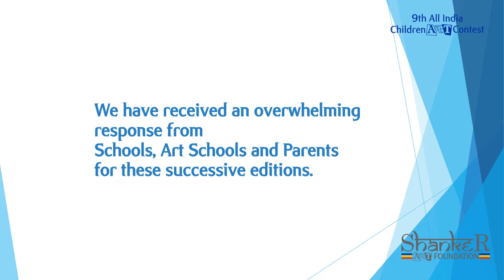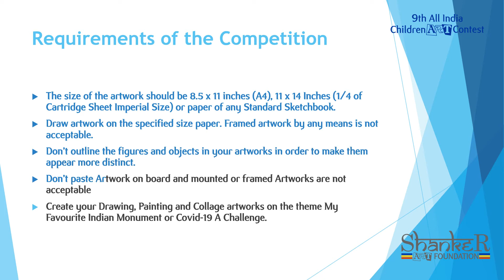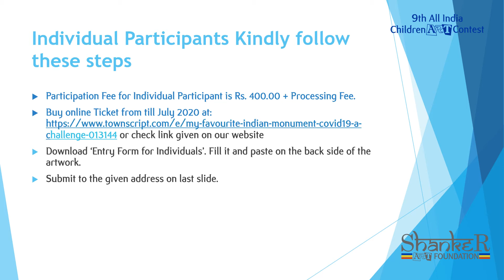Announcement - 9th All India Children Art Contest 2020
The Shanker Art Foundation and ARTinfoINDIA COM have since 2012 successfully organised eight annual editions of Children Art Contest and Exhibition. The contests were titled TITLEE- The Butterfly 2012, TITLEE- The Butterfly 2013, PEACOCK- The National Bird 2014, Lotus- The National Flower 2015, Tiger – The National Animal 2016, Colours of National Symbols 2017, Colours of National Symbols 2018 and My Favourite Festival 2019. We have received an overwhelming response from Schools, Art Schools, Hobby Centres and Parents for these successive editions.This year we are glad to announce ‘My Favourite Indian Monument 2020’ as the theme for the 9th All India Children Art Contest. This is to depict our Faith, Belief, Love and Concern for Indian Monuments through Paintings, Drawings and Collages.Apart from this, keeping in mind the current time we are undergoing, you can also submit artwork on the theme ‘Covid-19: A Challenge’. Paintings, Drawings and Collages. You may submit POSTER with Title and Slogan in this category. For detailed information please visit